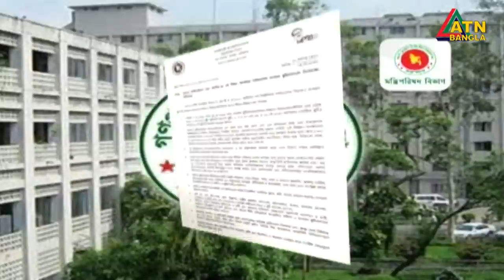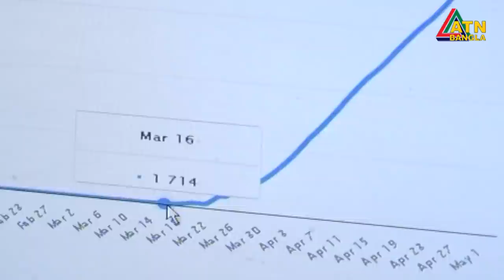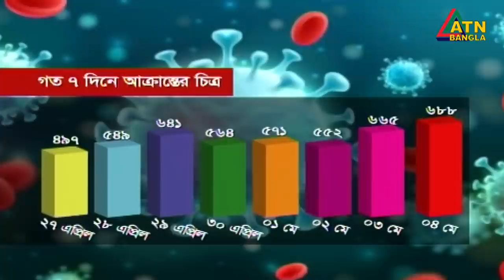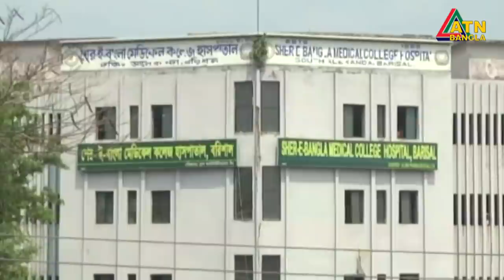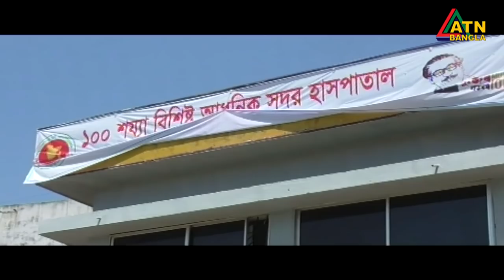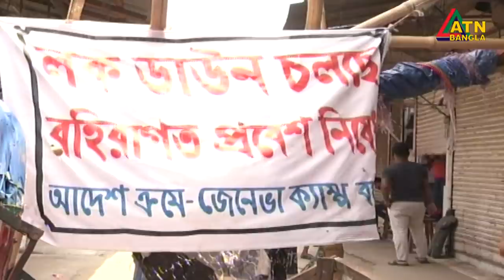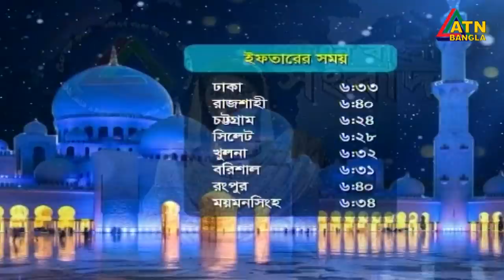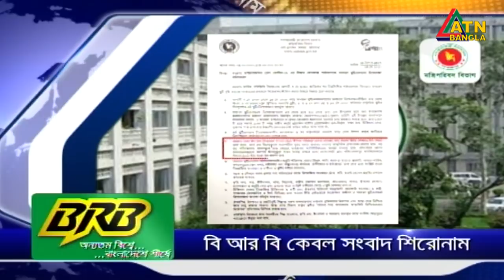এটিএন বাংলা সকালের সংবাদ । 7am | 05.05.2020 | ATN Bangla Morning News